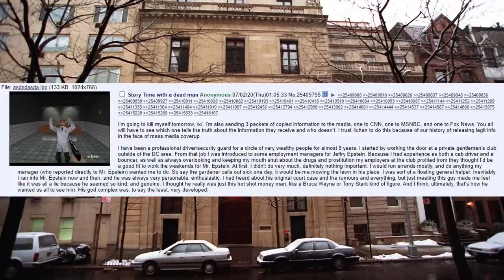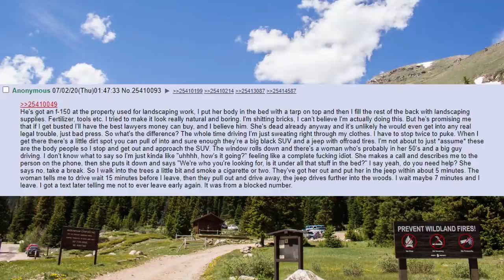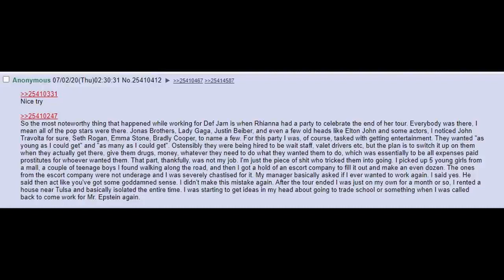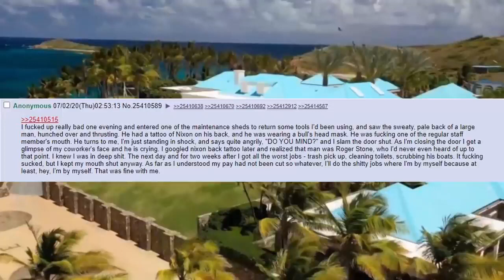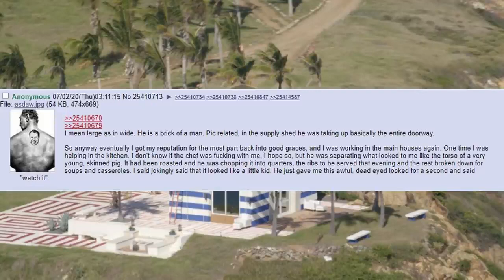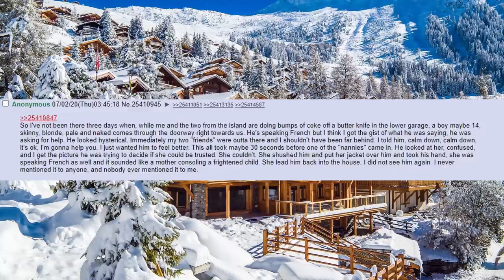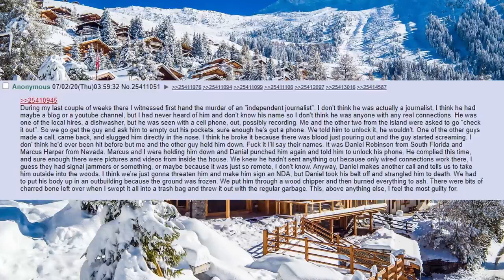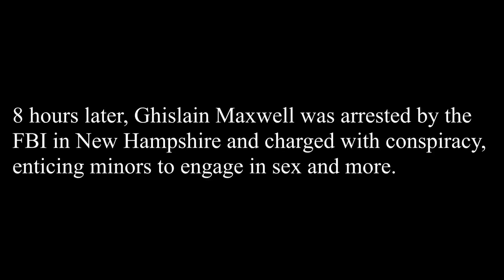Working for Epstein - A 4Chan Story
A rare video that got deleted by YouTube due to them protecting pedos and shit. This is from an Anon user who killed himself after revealing the truth of who the real Epstein even is. One Thing for Certain, Two Things for Sure no matter if it came from 4Chan? Epstein definitely did not kill himself after his french bitch of a princess got caught in Merica shores like a dumb e-thot she is and is now gonna rat out her rich and Hollywood friends to the FBI and CIA. So ass cheeks will have clapped very hard online fam.